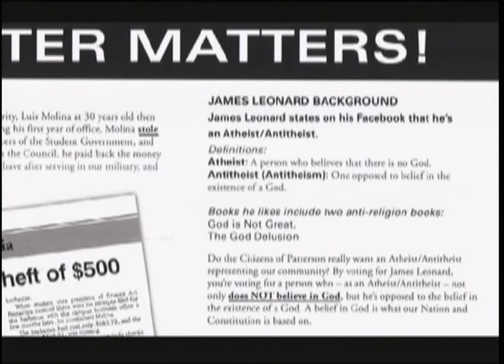Season 2, Episode 4: Synoptic Gospels (2/4)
Second segment of Season 2 Episode 4 of "Ask an Atheist"

Mike and Casey discuss the Synoptic Gospels (first 3 books of the New Testament), see what atheists might be interested about Jesus, and take a call.